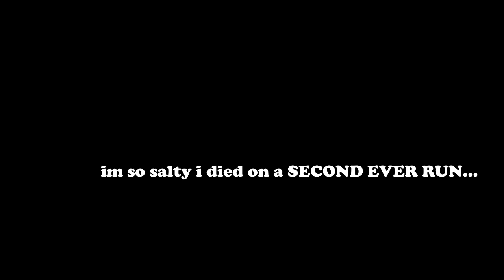MY WORST PT FAIL EVER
PLEASE WATCH @milk-gaming !!!  (Im doing a really difficult challenge)